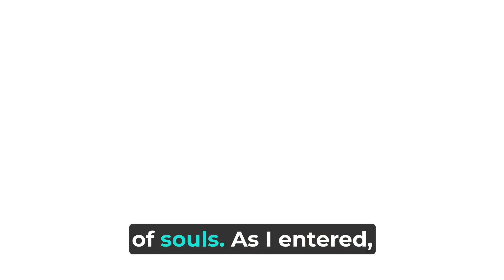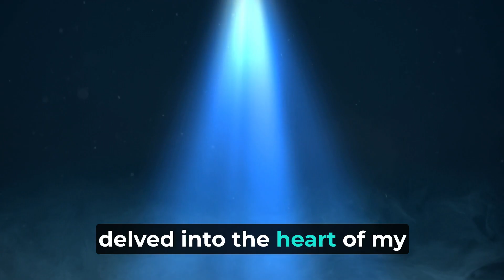Unveiling Mr. Anderson's Verdict: Week 1 Corporate Drama Unleashed! 🏢💼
Embark on a journey through the heart of corporate scrutiny as Alex unveils his meticulously crafted proposal, only to face Mr. Anderson's piercing judgment. 🏢💔 Witness the unraveling drama as 'Unveiling Mr. Anderson's Verdict' takes you through the highs and lows of Week 1. Can Alex rise from the ashes of disapproval, or will this be the prelude to a challenging corporate saga? 🔍💼 CorporateDrama Week1Saga BilandraChallenge"

5O2BCXix: WODSKRKP91RMVBIL